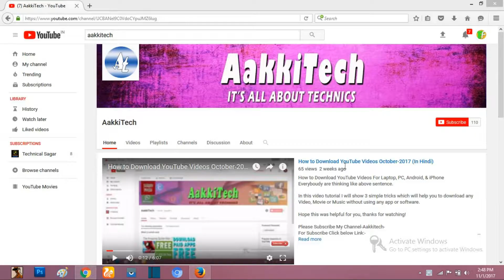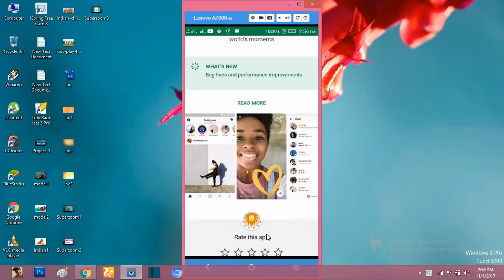Instagram Superzoom | How To Use Instagram New Superzoom | In Hindi | AakkiTech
In this Video I am going to Show you New Update of Instagram Superzoom.

Instagram Superzoom is cool feature.

AakkiTech